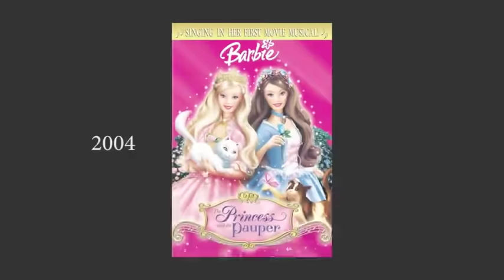"FINALE MASH UP" - Music Video | Barbie™ in Rock 'N Royals (HQ)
"Finale Mash Up", is the mixing song between "Find Yourself in the Song" and "Unlock Your Dreams" from the new movie, "Barbie™ in Rock 'N Royals"! DVD and soundtrack available soon!